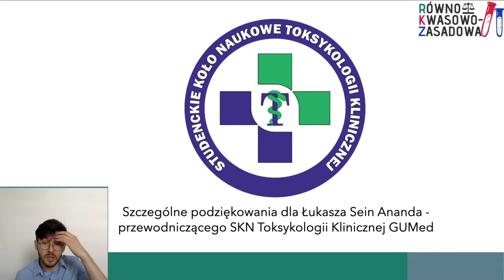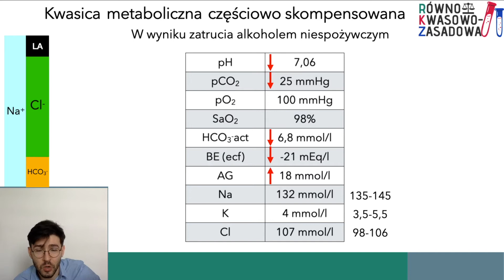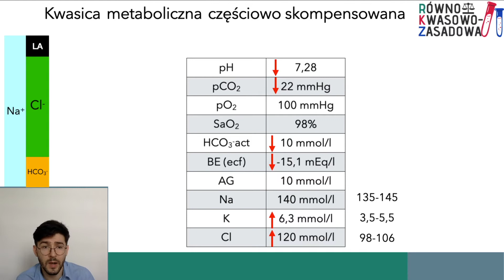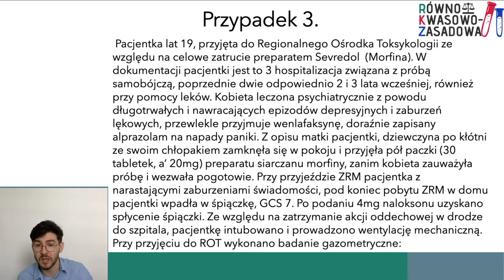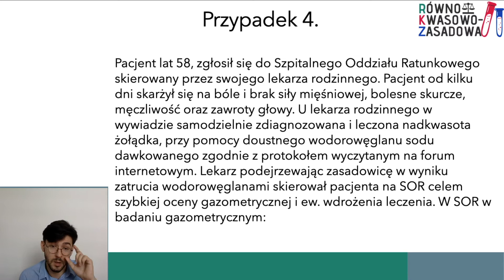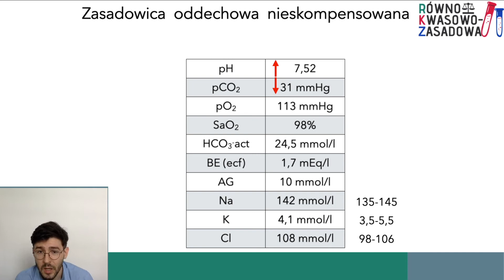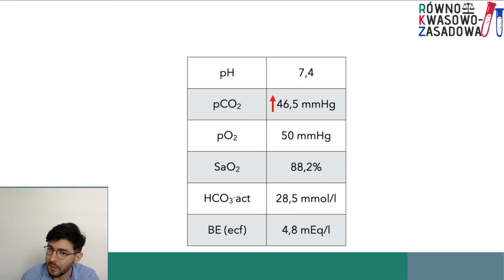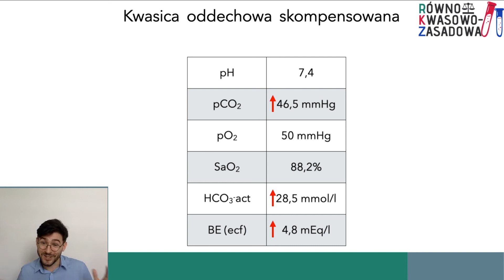Kurs RKZ cz. 4: Analiza przypadków klinicznych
Przed Wami czwarta - ostatnia część kursu o zaburzeniach równowagi kwasowo-zasadowej - w której przeanalizujemy wspólnie 6 przypadków klinicznych!